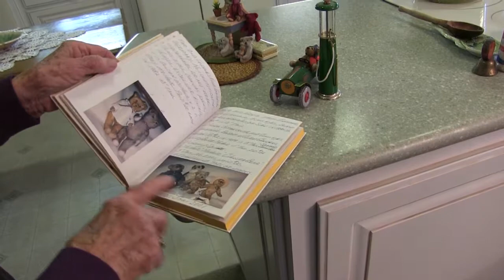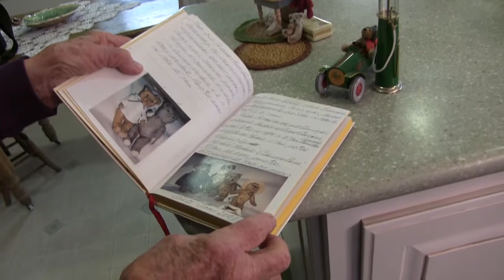Mom's Teddy Bear Collection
In her European travels Mrs Spicher began her love for these old children's toys. She has Gund, Steiff and some bears from the 1880s with no labels. Her bears are loved daily, some are in deep and safe storage. Chris Spicher, her son, takes an AVNice journey with his 92 year old mother.